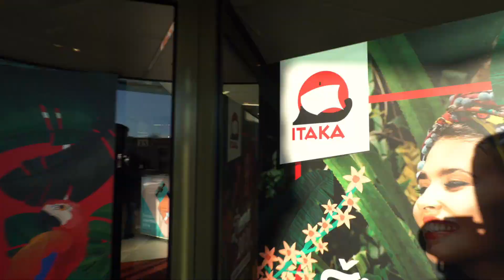How does Vilnius look under quarantine? Day 4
Lithuania under quarantine. 19th of March 2020